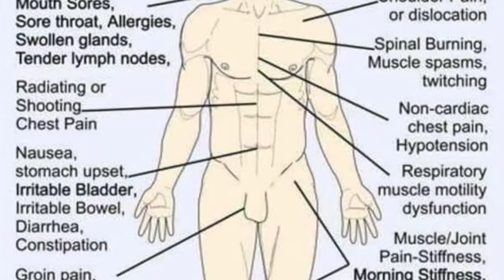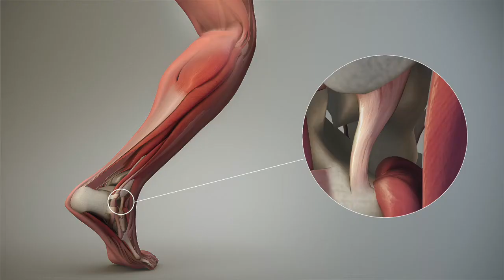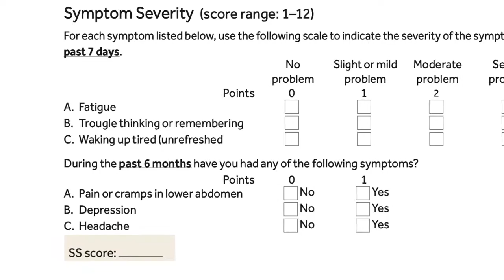What Research Has Found About Fibromyalgia and It's Physical Effects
Hey Everyone, my name is Alejandra Montante and this month is Fibromyalgia Awareness Month. I will be uploading daily (wish me luck). Fibromyalgia is a chronic illness and my goal is to spread information about it. From personal experiences, scientific information, optional workouts (depending on how you physically feel and how to handle it) how mental illness effects fibromyalgia, and how to mentally handle certain days (depending on the degree of pain).

In Today's video I wanted to breakdown what fibromyalgia is and how far research has come to understand what fibromyalgia is. This video is going to go over the effects it has on us physically. The mental effects will be uploaded tomorrow! I hope everyone enjoys. Keep on being amazing human beings. You got this.